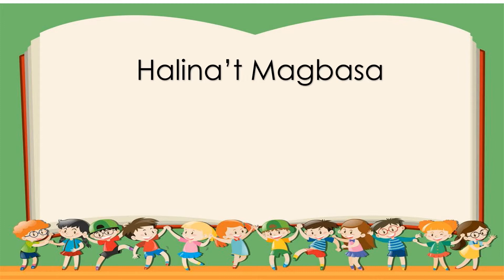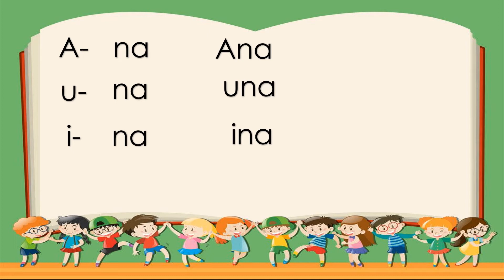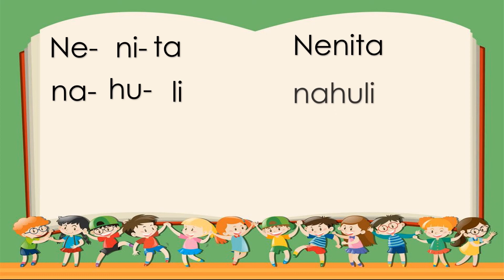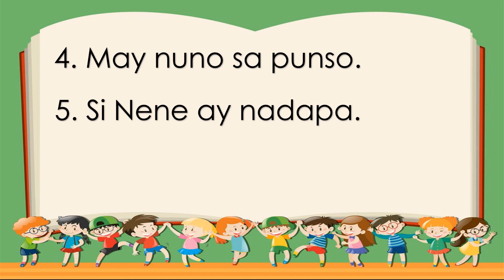halina't magbasa pantig na na, ne, ni, no, nu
Ang videong ito ay ginawa para sa mga mag-aaral n nagsisimulapalamang bumasa.